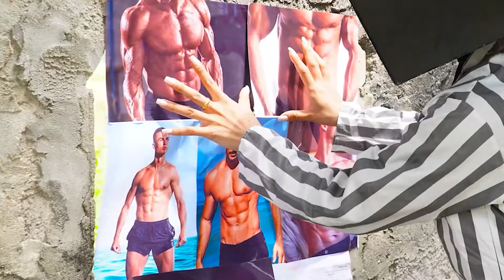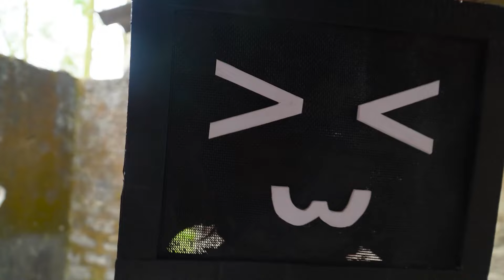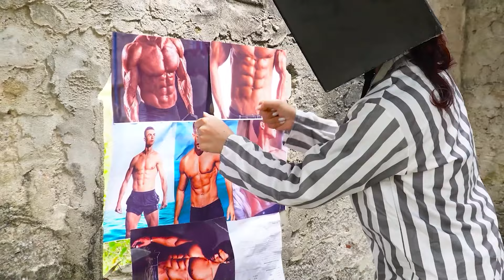Skibidi Toilet Multiverse In Real Life: TV MAN Becomes The Bad Guy 66